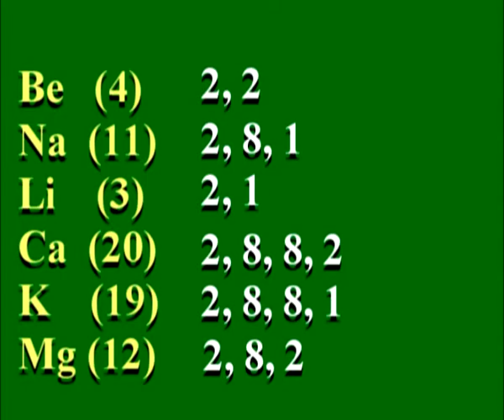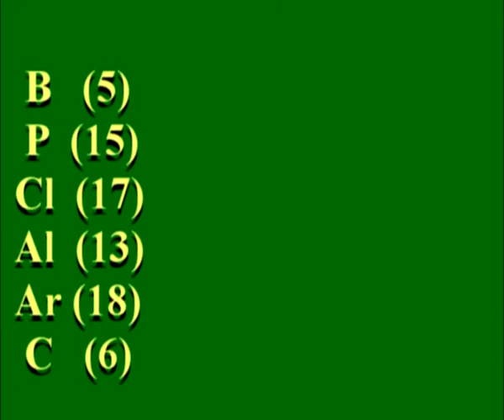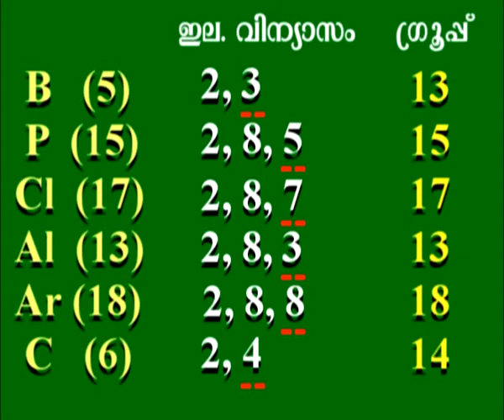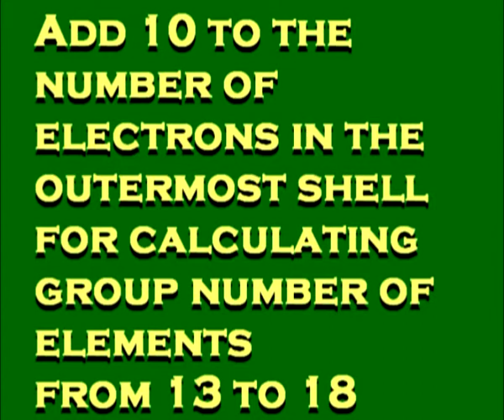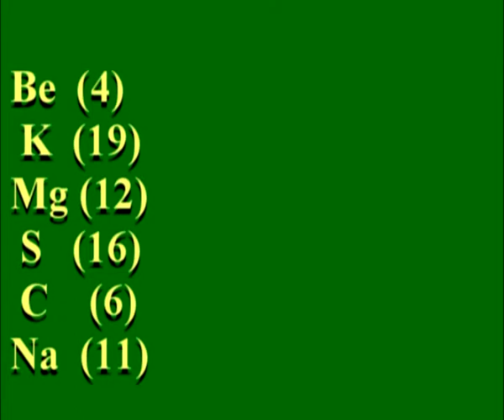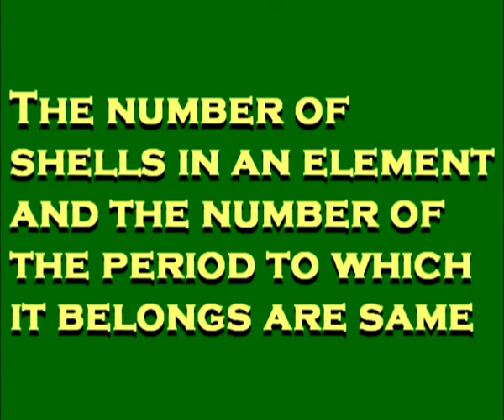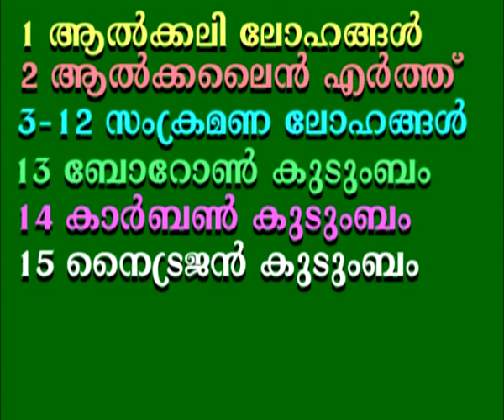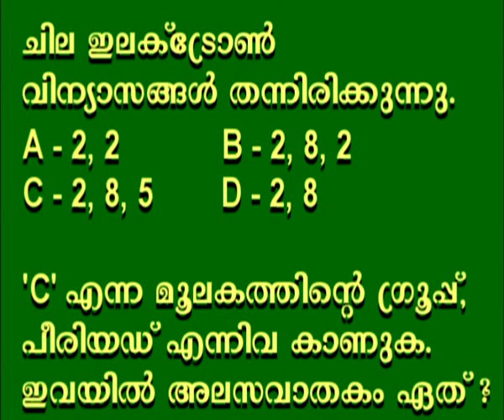STD IX, UNIT 4, PAT 4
ഇലക്ട്രോണ്‍ വിന്യാസത്തില്‍ നിന്നും മൂലകങ്ങളുടെ ഗ്രൂപ്പ്, പീരിയഡ് എന്നിവ കാണുന്ന വിധം, വിവിധ ഗ്രൂപ്പുകളുടെ പേരുകള്‍